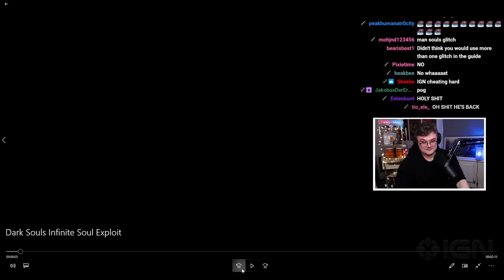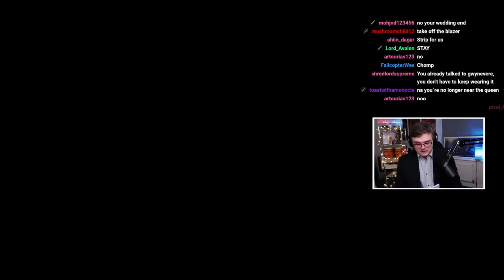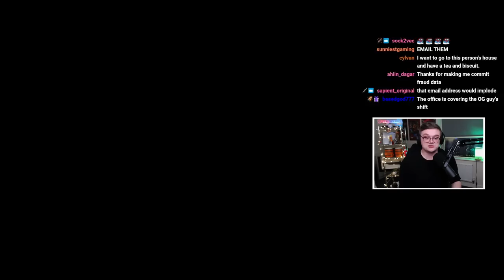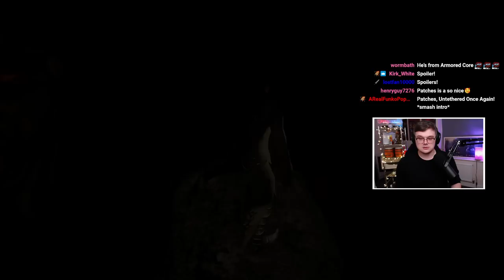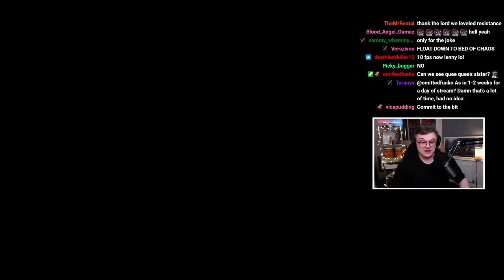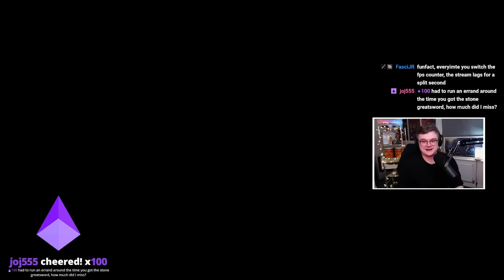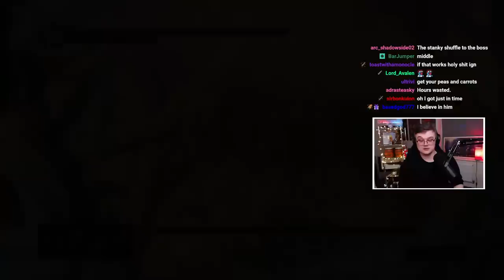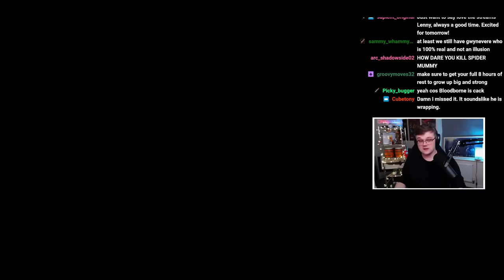Dark Souls BUT With The IGN Guide - DAY 3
This is for those of you who want to put on big video and go heehaw :--)
This has lots of great moments that I didn't include in the final video!